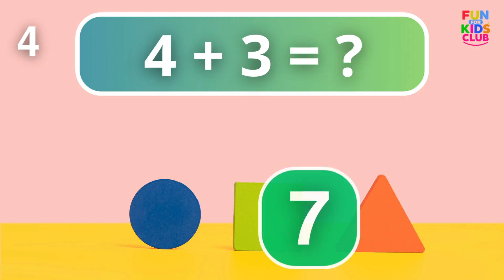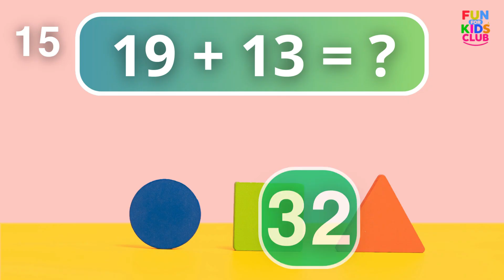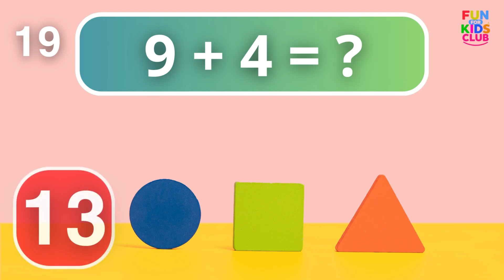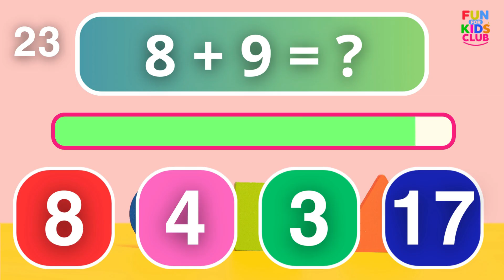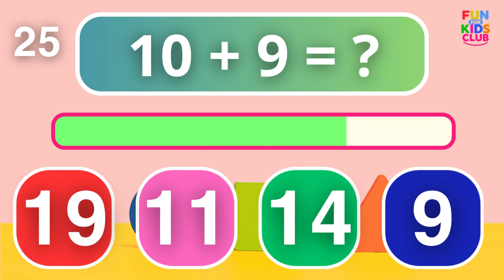Can Kindergarteners Solve 30 Addition Questions? Math Quiz Challenge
Let's practice addition! 🧮 Can you solve these 30 fun math questions?

This interactive quiz is all about One Digit Addition (like 1+1, 2+3, etc.). It's a perfect way for preschoolers and kindergarten kids to practice their counting and basic math skills.

This educational game is great for home learning or in the classroom for ESL students.

👉 Fun for Kids Club for new quizzes and math videos!